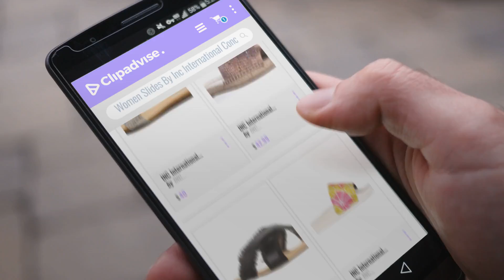Top 5 Inc International Concepts Women Slides [2018]: INC International Concepts Womens Zinaa Open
Black Friday / Cyber Monday INC International Concepts Womens Zinaa Open Toe Casual, Pearl Gold, Size 7.5 by INC International Concepts

Black Friday / Cyber Monday INC International Concepts I35 Ilta2 Slide Espadrille Sandals, Copper, 5 US by INC International Concepts

Black Friday / Cyber Monday INC International Concepts I35 Gracine Slide Sandals, Black, 8 US by INC International Concepts

Black Friday / Cyber Monday INC International Concepts Womens Peymin3 Fabric Open Toe, Cirtus, Size 9.0 by INC International Concepts

Black Friday / Cyber Monday INC International Concepts Womens Zinaa Open Toe Casual, Pearl Gold, Size 7.5 US by INC International Concepts

Black Friday / Cyber Monday INC International Concepts I35 Linaa Flower Strap Slide Sandals - Copper, 6.5 US by INC International Concepts

Black Friday / Cyber Monday INC International Concepts Womens RUFUSS Leather Open, Summer Silver, Size 6.5 by INC International Concepts